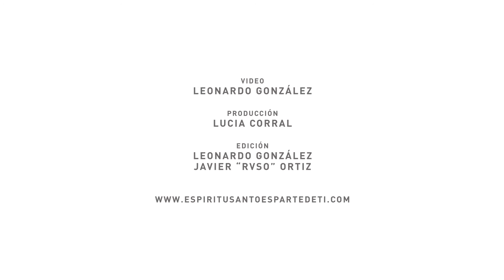ECO PRO AZUL TERRESTRE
ECO Pro Azul Terrestre A.C. ha detectado que la principal problemática de los peces hervíboros es la pesca depredadora con técnicas ilegales.

ECO Pro Azul Terrestre A.C. has detected that the main problem of grazing fish is predatory fishing with illegal techniques.